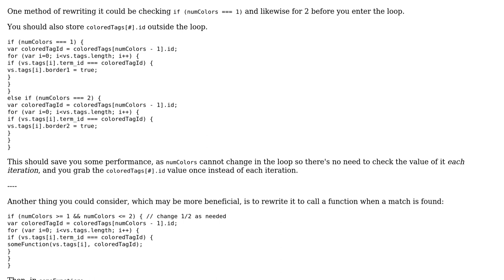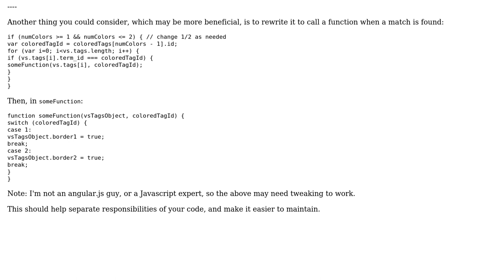Code Review: Checking tag colors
With thanks & praise to God, and with thanks to the many people who have made this project possible! | Content (except music & images) licensed under CC BY-SA | Music | Images & others | With thanks to user Malachi user Leon Gaban user Der Kommissar and the Stack Exchange Network Trademarks are property of their respective owners. You are responsible for your own actions.